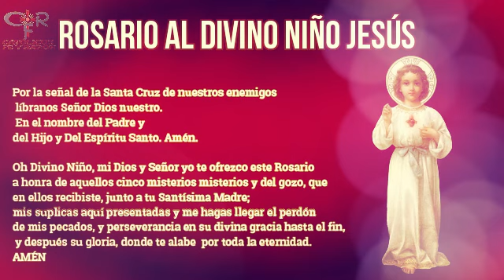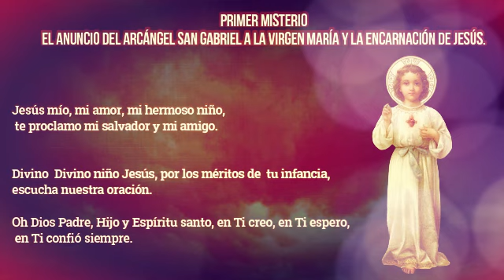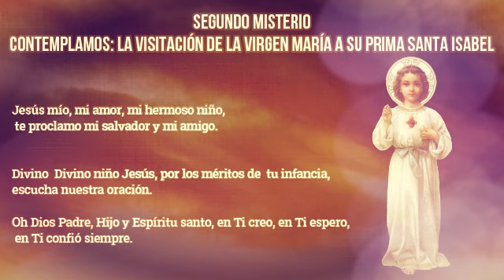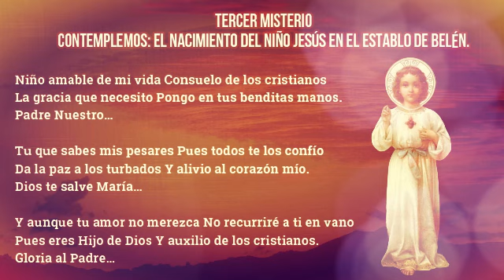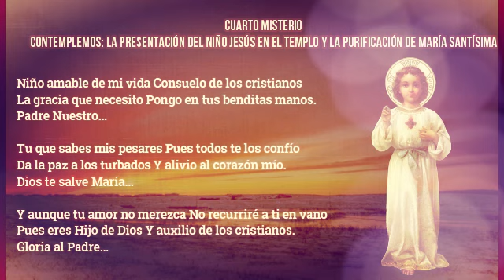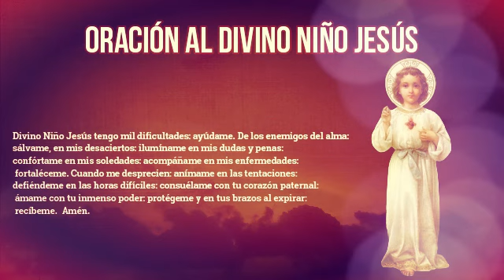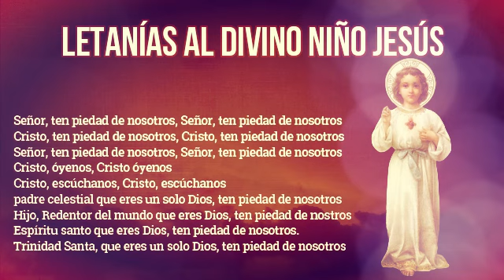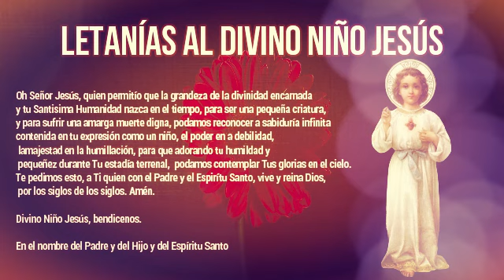SANTO NIÑO JESÚS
¿Qué encontrar?

¿Quiénes somos?